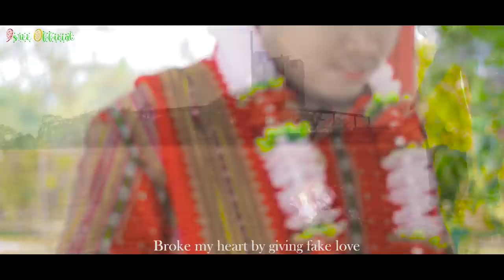Bwkha Ni Kwcharo || Offficial Kokborok Music Video || Isree, Swarup & Samrat || Shabnur & Dinesh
Starring:Isree Debbarma
               Swarup Debbarma
               Samrat Debbarma
Singer:Shabnur Tripura & Dinesh Jamatia
Lyrics & Composed:Biplab Jamatia
Camera:Sushanta Debbarma
Edit:Tami Debbarma
Concept:Swarup,Isree & Samrat
Mua:Suranjoy Debbarma & Aidrop Debbarma
Producer:Isree Debbarma
Direction:Swarup Debbarma